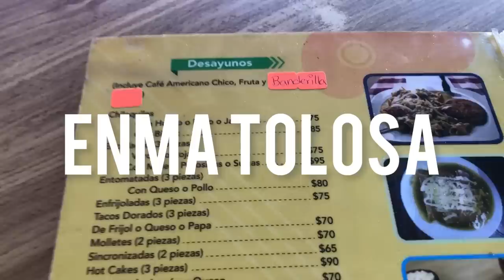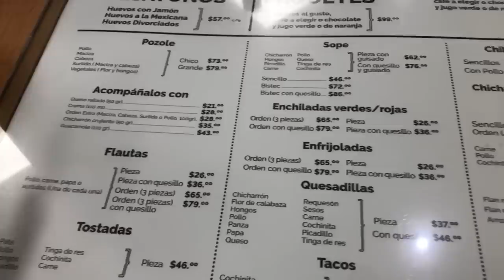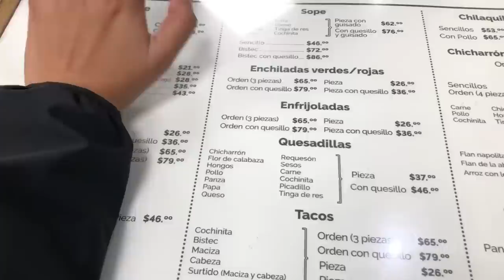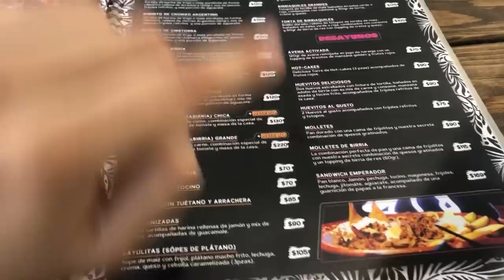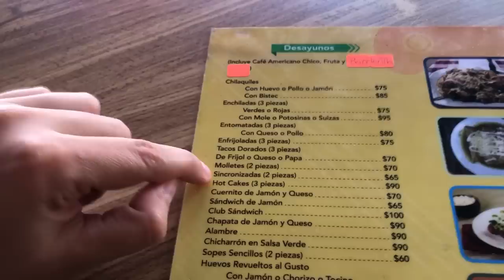3 Comidas mexicanas que tienes que probar en México SÍ o SÍ 🇲🇽